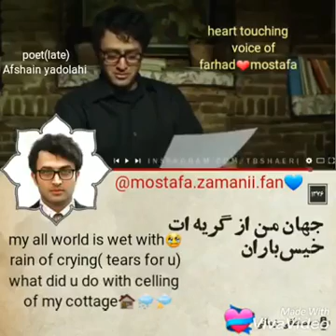dear mostafa zamani new Instagram video short status hashtag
sir mostafa zamani ji vedio